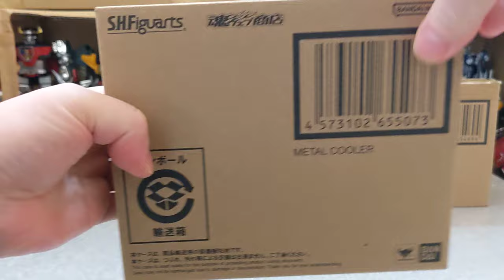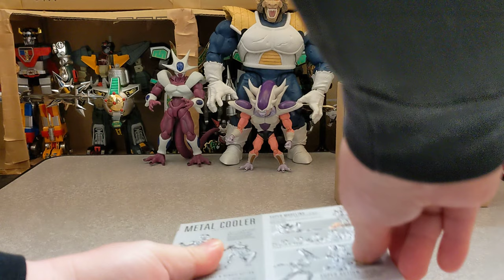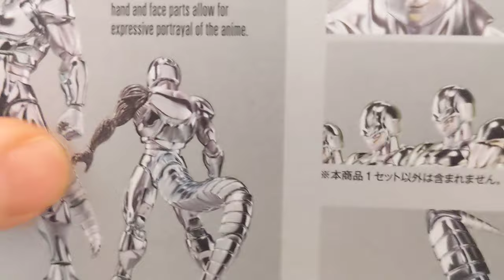フィギュアーツ メタルクウラ モンスターアーツ ゴジラ-1.0 figuarts shmonsterarts GODZILLA ドラゴンボール DRAGONBALL フリーザ 悟空 鳥山明